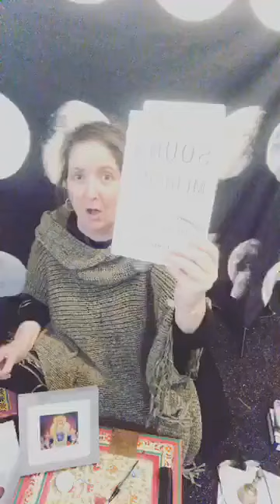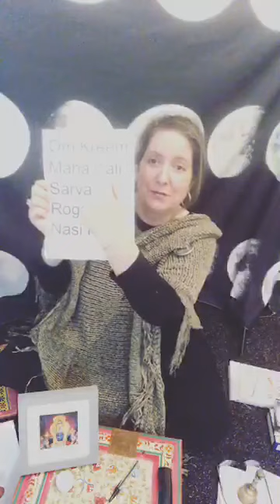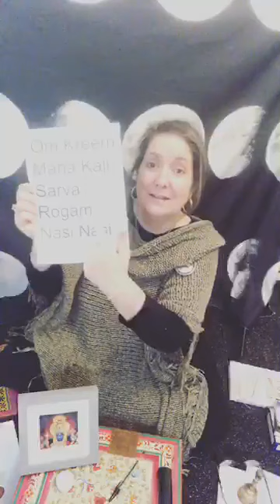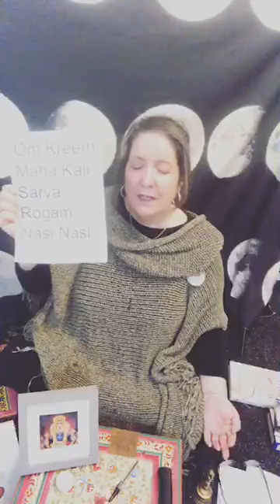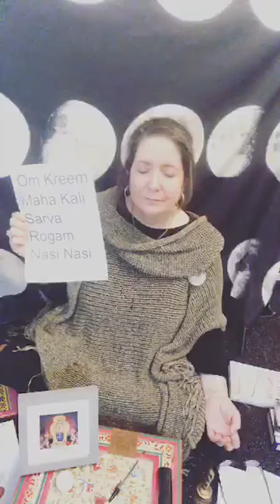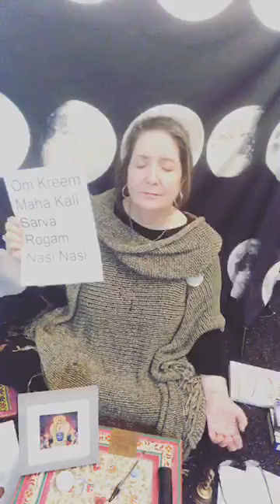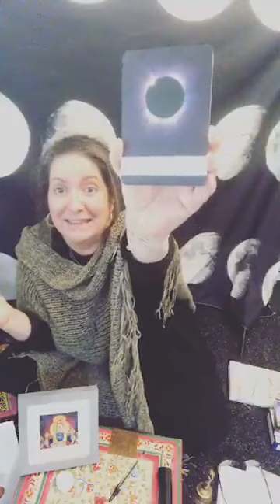Today a little explanation of the hand movements I make when we do the mantra, a chat about Venus i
Today a little explanation of the hand movements I make when we do the mantra, a chat about Venus in Gemini and where she’s going and where she’s not going, I can’t and a card. Also the full moon!